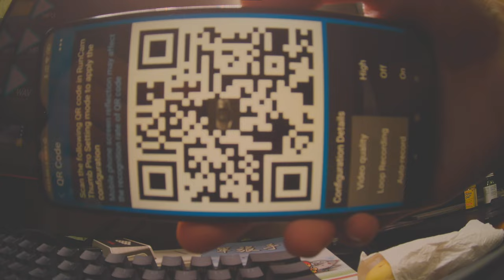Thumb Pro 4K QR code setting test raw video footage Runcam 8